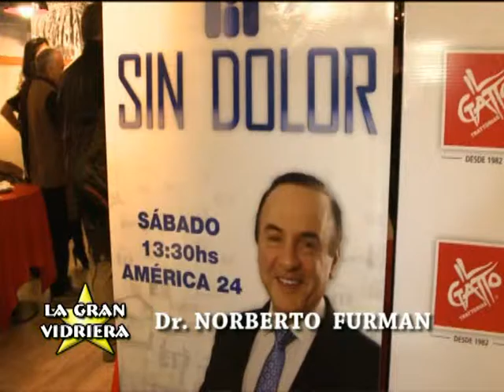Dr. Furman en La Gran Vidriera de Mariquita Gallegos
Mariquita Gallegos entrevistando al Dr. Furman en su presentación del programa "Sin Dolor".